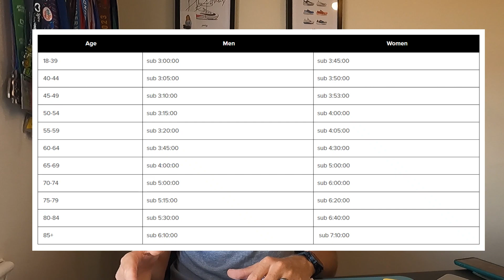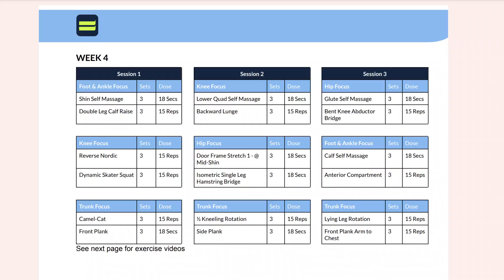Overcoming Surgery: My Quest for a Good For Age Time in London Marathon 2024 - Episode 1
In this video, I explain why I am aiming for a GFA time to qualify for The London Marathon 2024.

After coming back from shin surgery in September 2022, I ran the Paris Marathon in 3:09 with no set marathon training. And now I've set my sights on this bigger goal.

In the video, I explain why I had surgery, the recovery, my previous running history, and how I aim to get to this goal.

The question is, do you think I can do it?

Let me know if you are or have come back from an injury to be back to your best below.